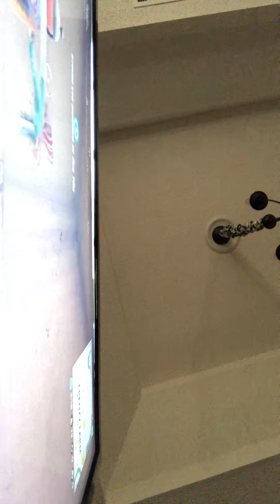January 4, 2020